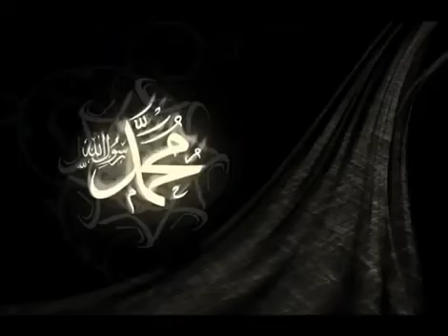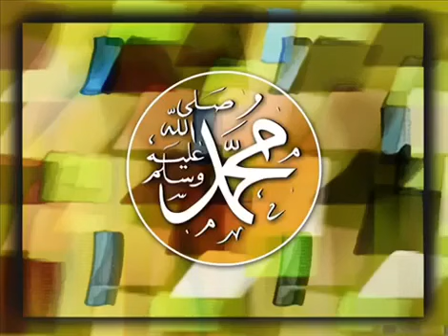نعت بسیار زیبا در وصف رسول خدا ❤